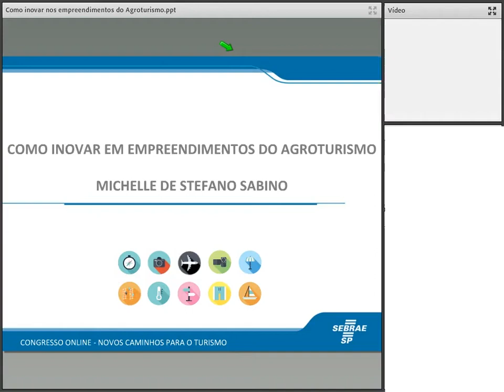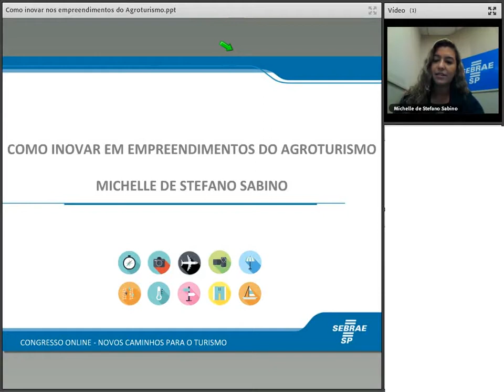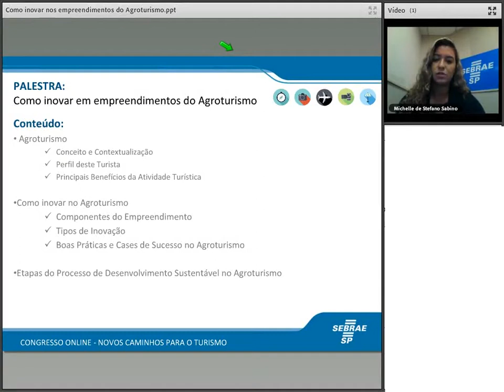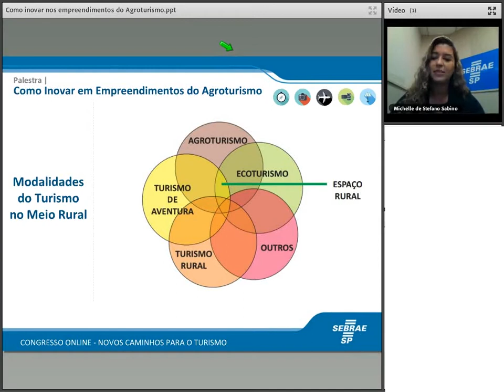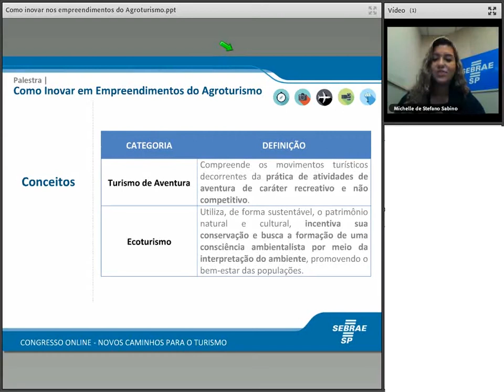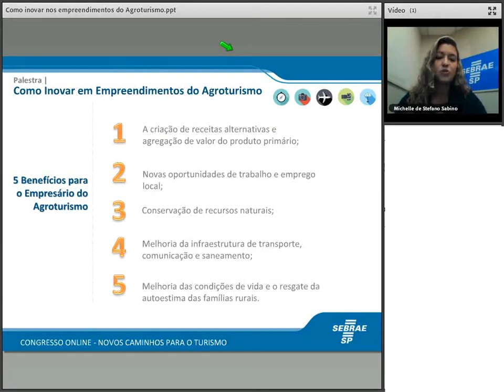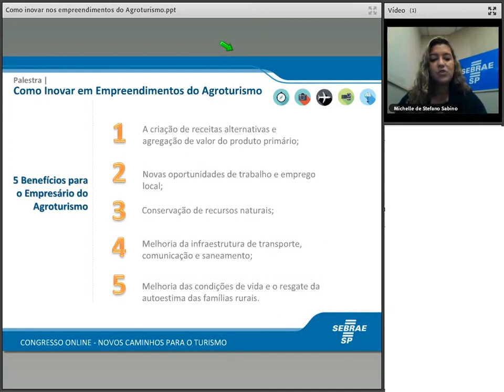Como inovar em empreendimentos de agroturismo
Saiba mais sobre práticas inovadoras e sustentáveis para que o seu empreendimento seja mais competitivo.
Palestrante: Michelle de Stéfano Sabino